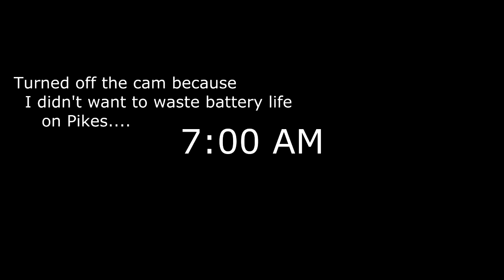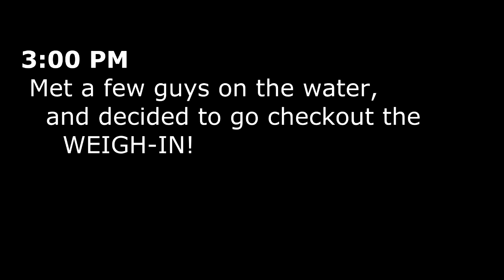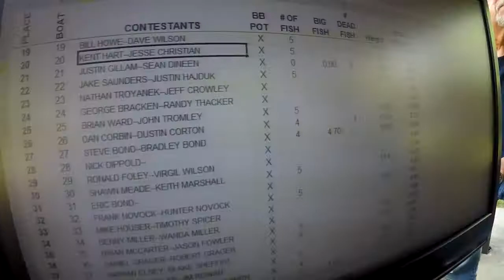Kent Lake - Oakland Bass Masters outting!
Decided to go hunt for a Kent Lake Monster LMB on the same morning Oakland Bass Masters Club throw a 60+ boat bass tournament! 90+ degree weather, HOT fishing pressure, everything is here! The club members definitely showed me what Kent has to offer!